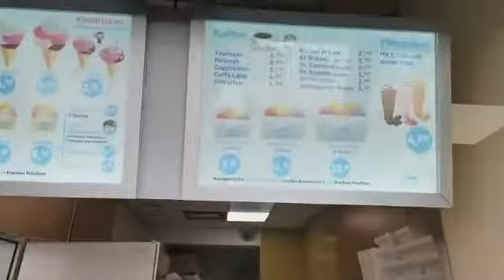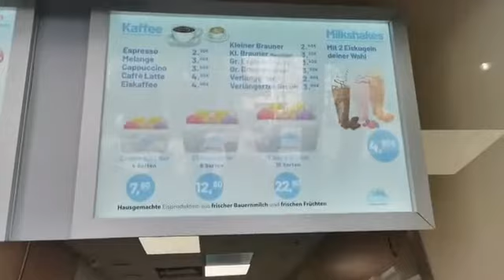EİSSALON MONTE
İftara saatler kala Dondurmalrımızı Aldık Hayırlı iftardalar,

EISSALON MONTE🐛🐝🐞🐌🐜🌲☘🍀🌳🌴🌱🌿🍃🌵🌾🌺🌻🌻💐🌸🌷🌹💐
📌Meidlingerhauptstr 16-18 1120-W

📌 Favoritenstr 68 1040-W

Lieferung 13:00 - 21:00 möglich